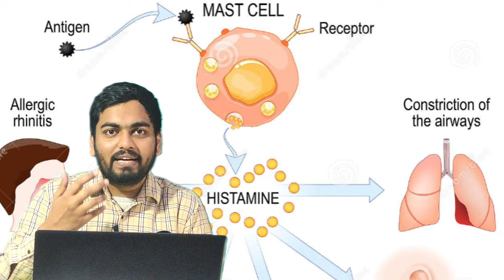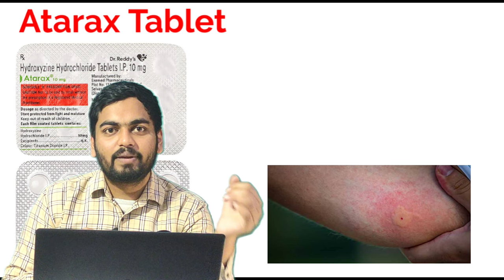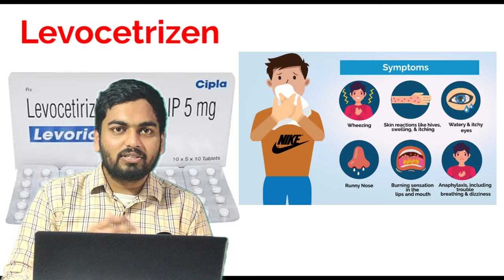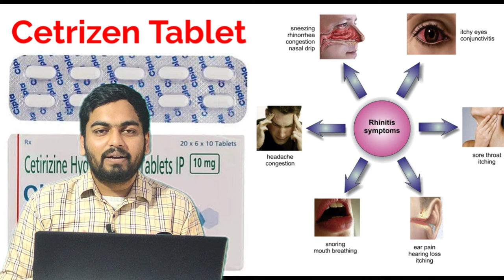Top 5 Anti Allergic tablets ll एलर्जी की सबसे अच्छी दवाई ll Pharma lectures ll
I talk about anti allergic tablets

pharma lecture,
pharma lectures,
anti allergic tablets,
allergy ki dawai,
allergy ki achhi dawai,
allergy tablets,
Cetrizen Tablet,
levocetrizen tablet,
levorid,
Allegra tablet,
pheniramine tablet,
avil tablet,